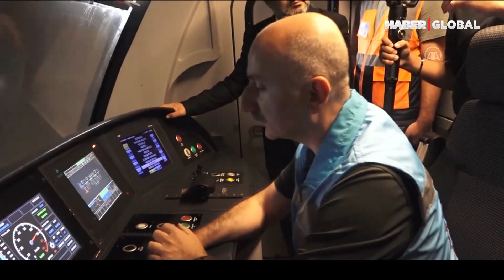Sabiha Gökçen Metro Hattı 2 Ekim'de Açılıyor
Ulaştırma ve Altyapı Bakanlığı tarafından başlatılan Pendik-Sabiha Gökçen Havalimanı metro hattında çalışmalar tamamlandı. Bakan Adil Karaismailoğlu, Pendik - Sabiha Gökçen Havalimanı metro hattının açılış tarihini açıkladı. Pendik - Sabiha Gökçen Metro Hattı 2 Ekim Perşembe günü seferlerine başlayacak.